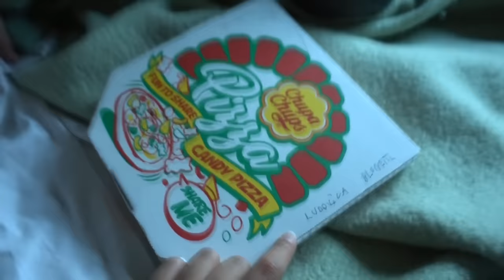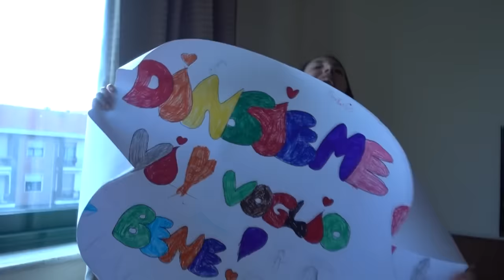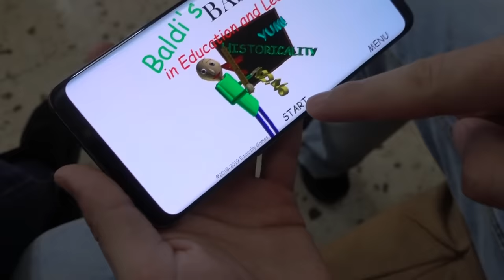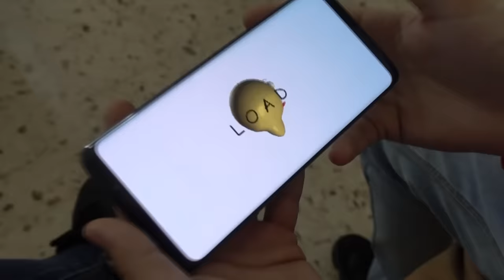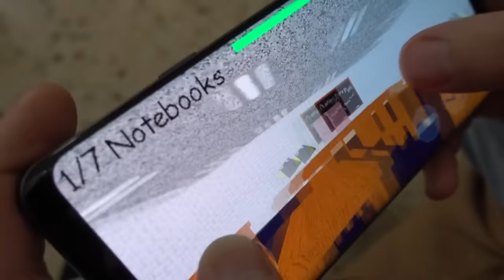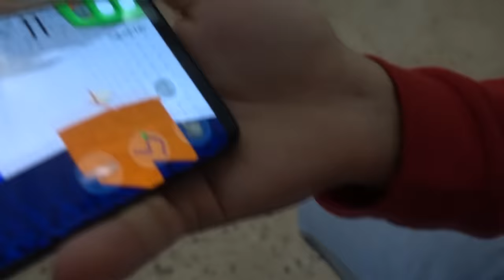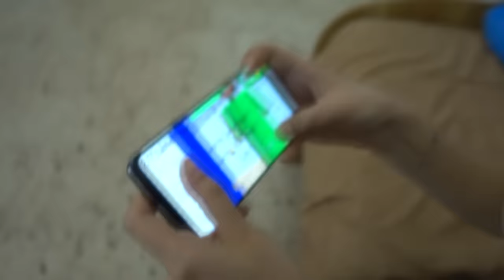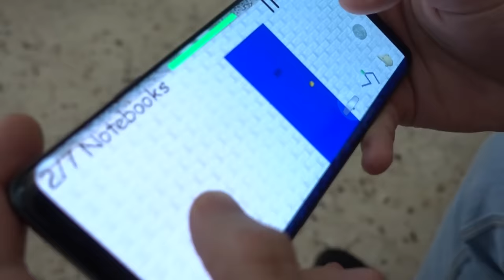MAI GIOCARE CON BALDI ALLE 3 DI NOTTE! *cosa succede?*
Giochiamo a Baldi's Basic per la prima volta e lo facciamo alle 3 di notte! Non abbiamo mai giocato con questo gioco e forse non dovevamo farlo alle 3 di notte!